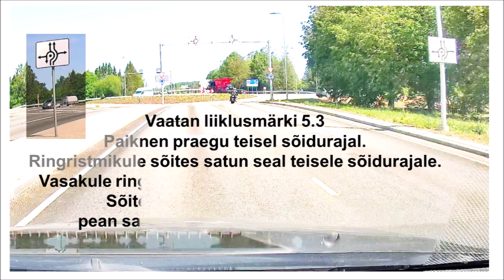Sõidame kividega ringristmikul. Aardla - Riia Tartus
huviklubi oppeilves